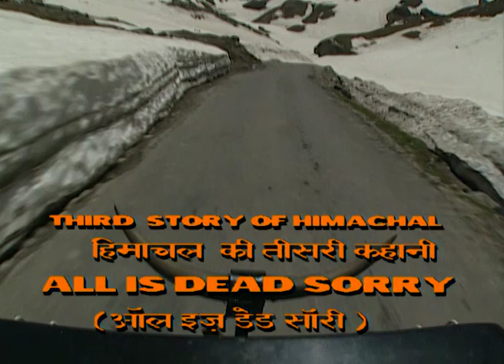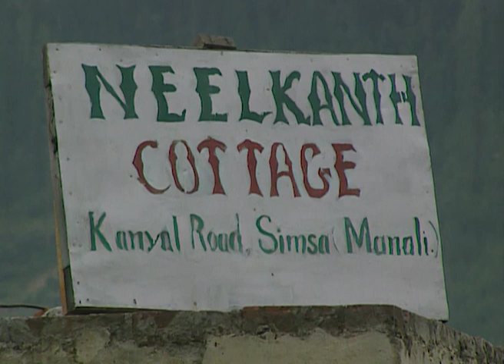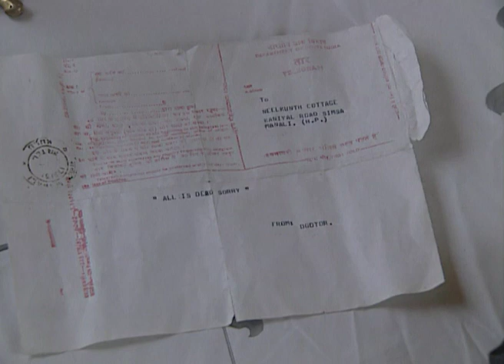Mohandas B A L L B - Full Ep - 25 - Zee TV